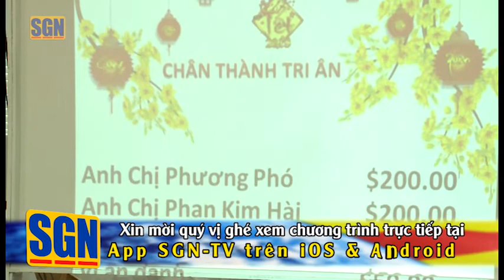PSCĐ Tiệc Tân Niên của HĐH Cao Xá Hải Ngoại 2018